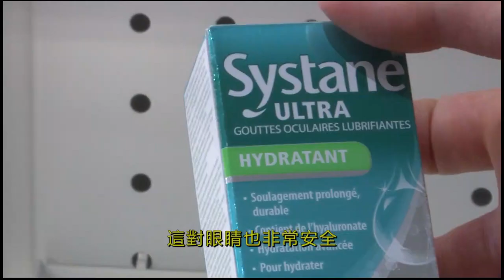02-15-2023【健康與你】乾眼症之症狀及改善